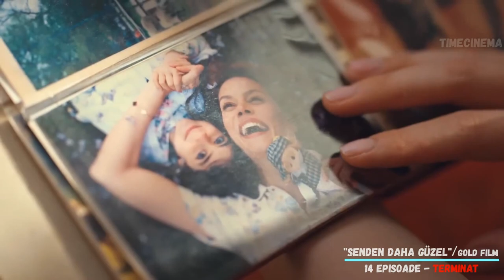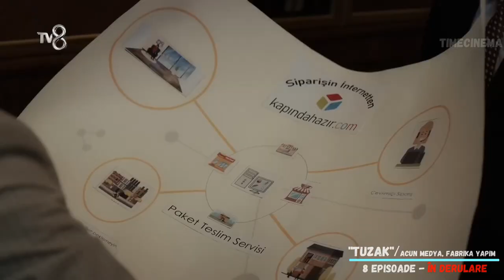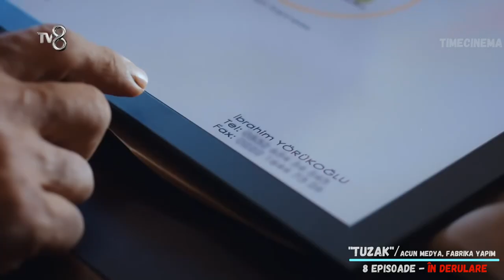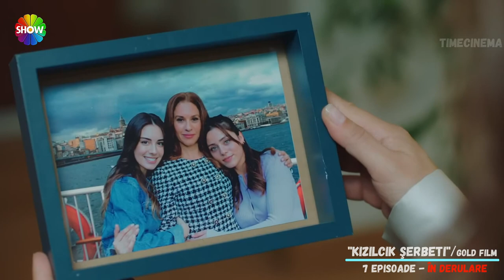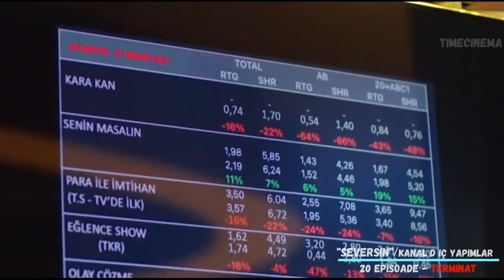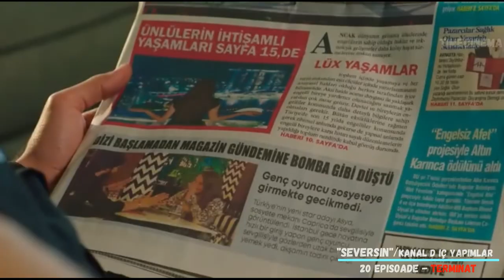CELE MAI BUNE SERIALE TURCEȘTI DIN ANUL 2022 vol 3 din 4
Deci am revenit cu a treia parte din lista cu cele mai interesante seriale care au fost lansate în anul 2022. Dacă și tu ai în minte un serial interesant care încă nu a fost prezentat în videoclipurile noastre dar care la sigur merită să fie vizionat, ne poți scrie denumirea sa în comentariile de mai jos.
Ca și în clipurile precedente vreau să menționez că TOATE producțiile prezentate SUNT SUBTITRATE ÎN ROMÂNĂ.